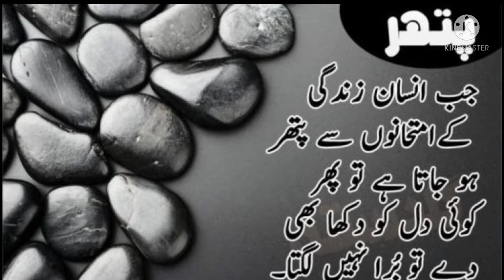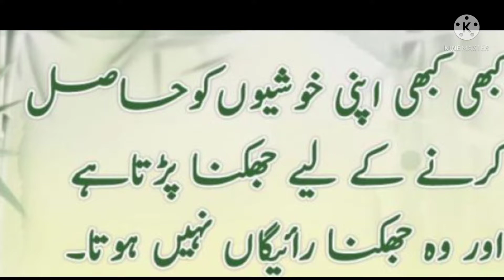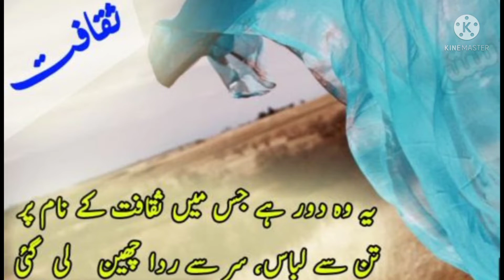Super Motivational Quotes ll Hosla barhain hosly sy...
assalamualekum

i collect some super duper Motivatation Quotes for your continue Motivatation.

insan ko bar bar apny hosly ko barhney key lye hisla mand log aur hosley wali baton ki zarorat hoti hai isly ap logo k lye kuch hosla barhany k lye mashoor quotes video mey daly hain

for your appreciation and comments